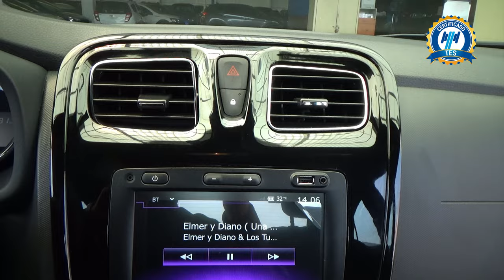Renault / Logan / 2023 - 27625